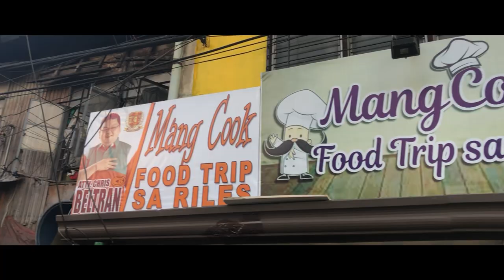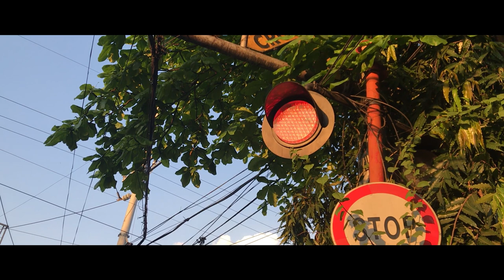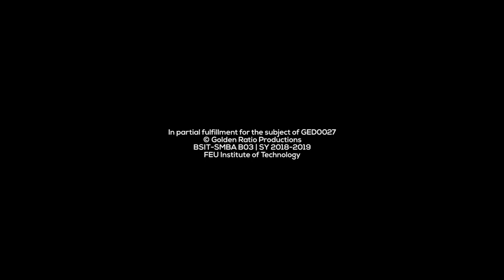The Art of Cooking - Math in the Modern World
Food is a great go-to for expressing your feelings, it is rewarding, ideal for a great first date, family holidays, instantly change your mood and can fulfill a day’s worth of cravings. If you ask me if cooking is a form of art, I’d say that it really is with all the possible calculations, presentations and other factors that we would often overlook while in the process.

Applying simple concepts of mathematics and science even has allowed me to realize as a simple cook that we are already putting these concepts into action without us realizing and I think that’s one of the best forms of learning. When we finally appreciate it in our lives once we put enough effort to recognize all of it. The way we handle money, how we calculate and feel things while we’re cooking, the temperature, the time to flip something, the way we cut and mold things, how we combine things and turn it perfect.

What’s the most common phrase you’d hear from someone when you want to learn something?

Golden Ratio Productions
Jeff Jovellana
Mike Acosta
Darren Villarama
Briko Galeon
Charlton Moises
Sean Yango
Ace Lumibao
BSITSMBA - B03
FEU Institute of Technology

In partial fulfillment for the course of GED0027